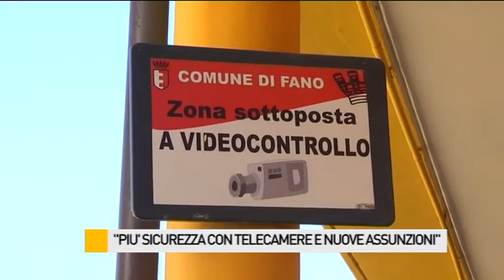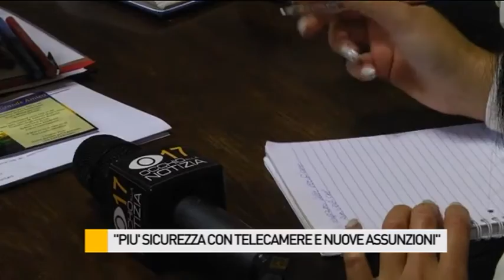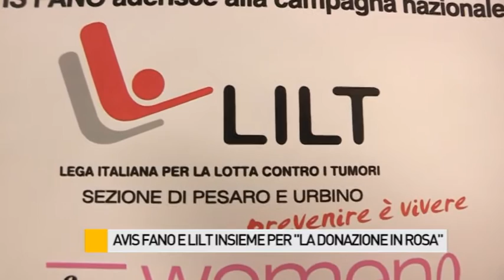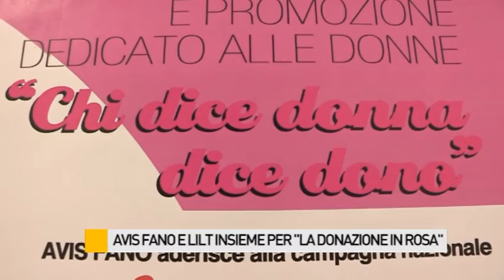Occhio alla NOTIZIA 5/11/2015